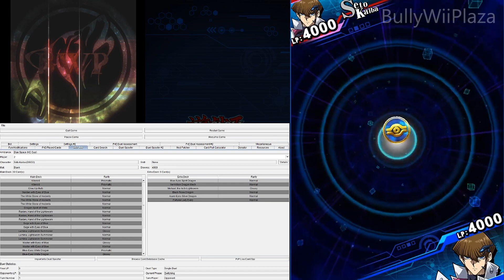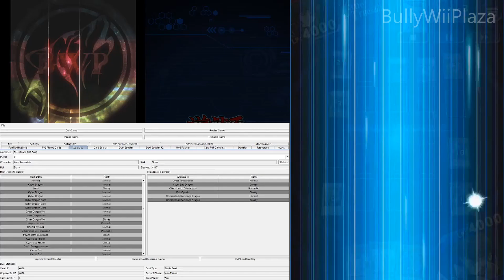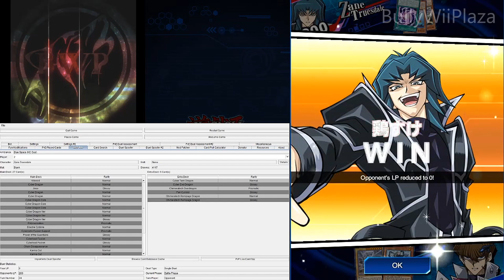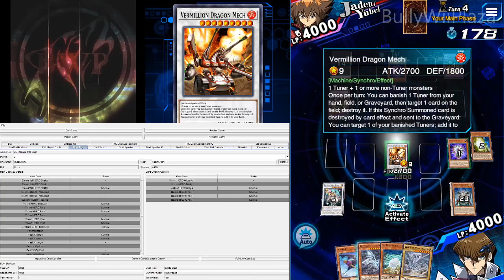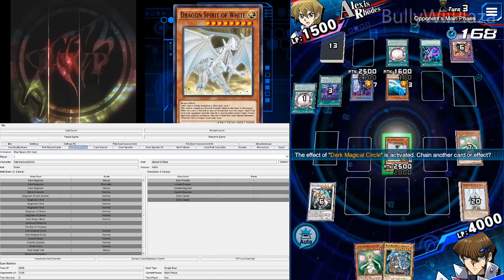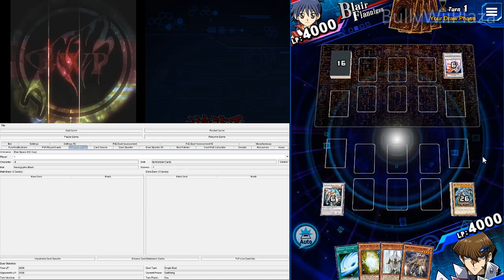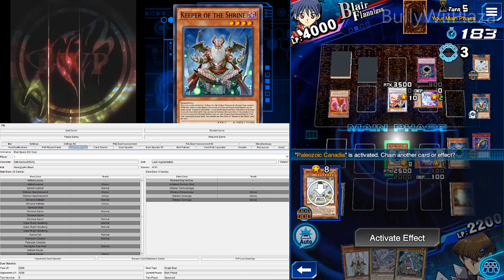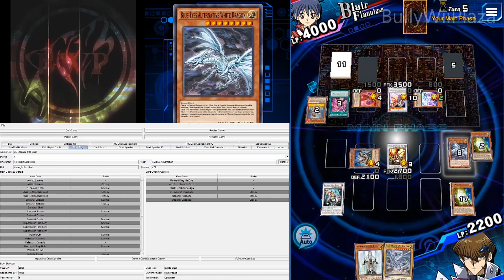[Yu-Gi-Oh! Duel Links] KC Grand Tournament Dlv. MAX "Lightsworn Blue-Eyes" Duel Replays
Since Konami broke the duel replay feature, I couldn't save any for a while and even now they're still semi broken (some duels won't replay correctly).

For the KC Grand Tournament I found that the Lightsworn Blue-Eyes deck does very well and Shiranui/Shadow Game Stall doesn't do as well.

The Lightsworn Blue-Eyes deck is a lot of fun to play since there are so many different plays you can make and cards you have access to.